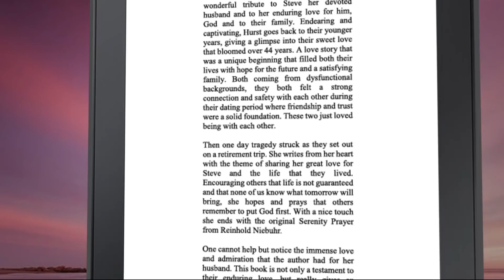His Sunrise My Sunset: A True Story of Love and Loss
Jan Hurst is a widow, mother, and retired executive, who built a business career over 30 very eclectic years in multiple business disciplines. She and her husband, Steve, were married 44 years, the first 24 years following his Air Force career. They had two daughters, who both became accomplished professional women and dedicated wives and mothers.

Jan enjoyed her early marriage as a homemaker, until their younger daughter started school. As returning adult students, Jan and Steve both completed college while working and supporting a family. Once Steve retired from the Air Force, Jan began her career, no longer having the interruptions of moving and job hopping. She continued her education to earn an MBA and PhD in Business Administration Management.

Jan focused on a personal ministry in business to lead organizations and share management approaches to incorporate Christian values. Having grown up as an Air Force dependent, her passion was to show people that clicks and good ol’ boy approaches are not as productive or rewarding. She and her husband were both passionate about helping others and worked to live as they believed. They shared a special respect and admiration for each other up until the day they were parted. Jan is a witness willing to share her faith, love of God, and story. Losing her husband did not diminish her faith. Her faith has strengthened.

Available at Amazon and in Kindle.